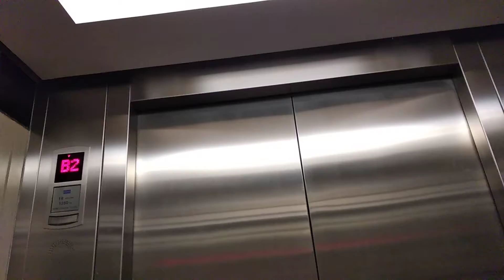[With Ningsama, O.E.H., -TRG- ] Kone elevator at The Athenee Hotel Bangkok Thailand(car park)